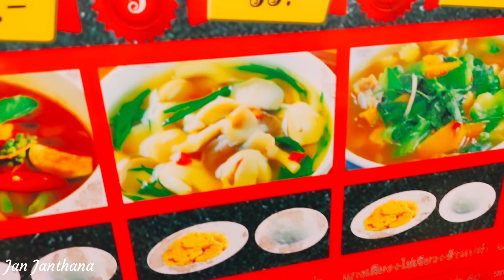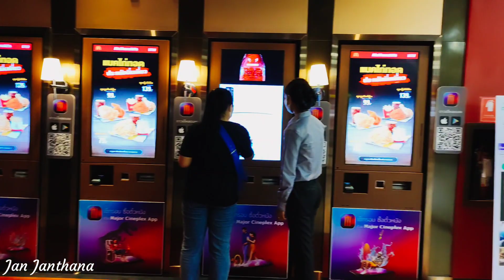เบื้องหลังการถ่ายพรีเวดดิ้ง